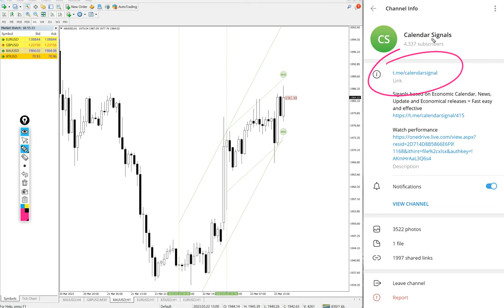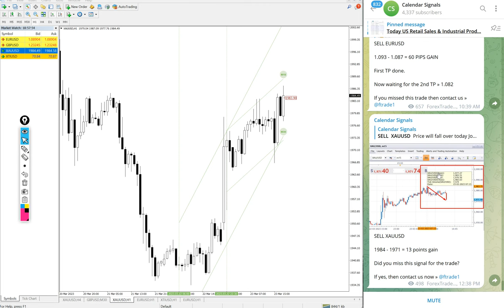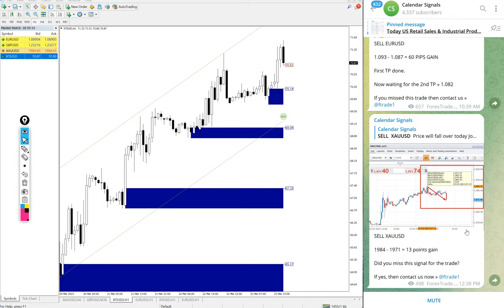23.3.2023 CALENDAR SIGNAL PERFORMANCE VIDEO